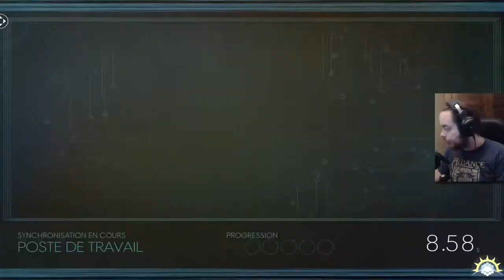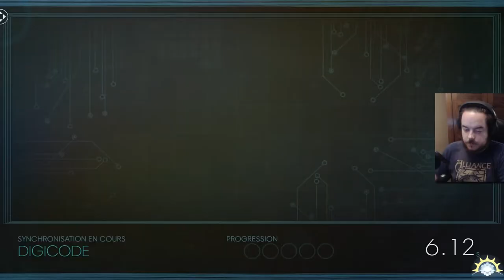[Let's Play] PREY - Ep. 23 : Grosse surprise x') [FR]